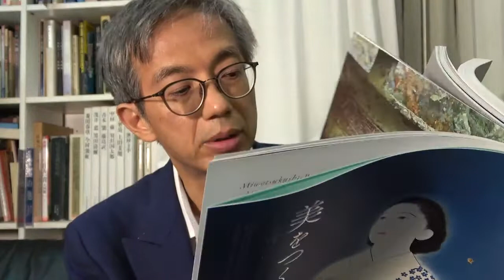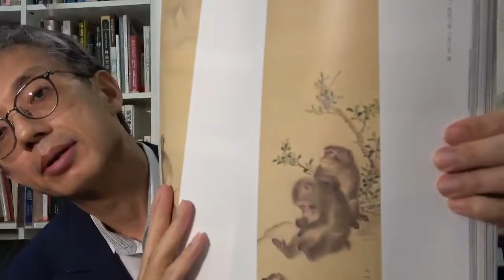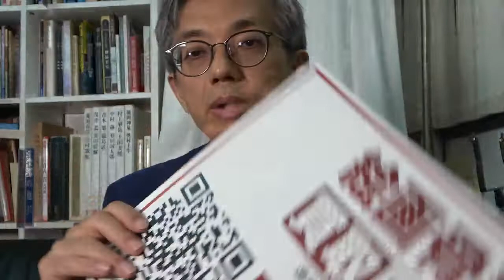森狙仙を売却するなら銀座へ：：大阪市立美術館コレクション展・美をつくし展から【絵画骨董買取プロby秋華洞】